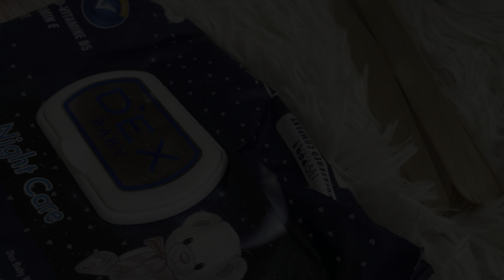VLOG•Will I ever wax again? Setswana performance | Baptism lunch & more | Namibian YouTuber 🇳🇦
Hey bo love I got a vlog for you because why?because I love you fam❤️hope you will like it and please don’t forget to SUBSCRIBE,like,comment and share also turn on your post notification bell🔔 so that you will be notified whenever I post a new video and remember ke lo rata ka Lorato lwa love enjoy❤️🥰